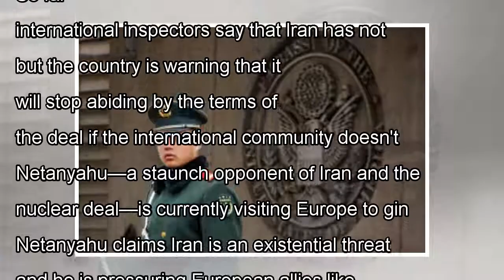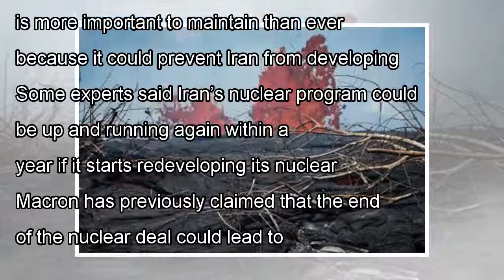News Will Israel and Iran go to war? Leaders warn of imminent threat during Netanyahu's Europe trip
Israeli Prime Minister Benjamin Netanyahu has embarked on a three-day trip to Europe, where he is ra...